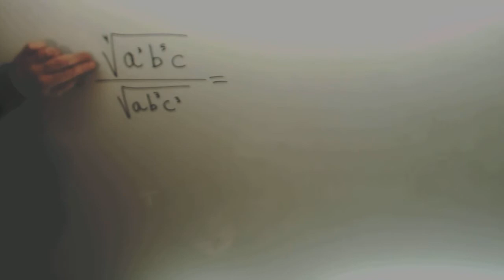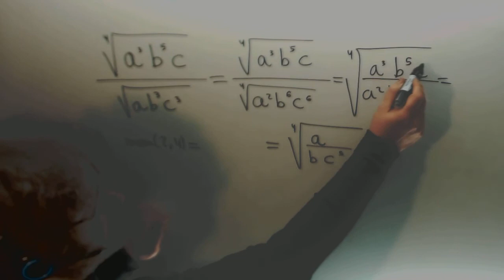Simplificar raices Matematicas 4º ESO A Academia Usero Estepona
Simplificar raices Matematicas 4º ESO A